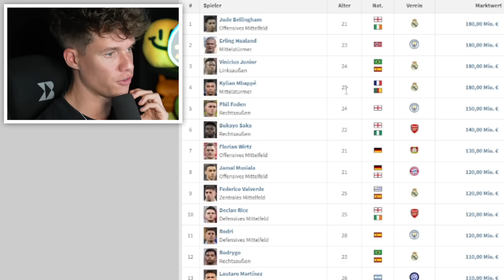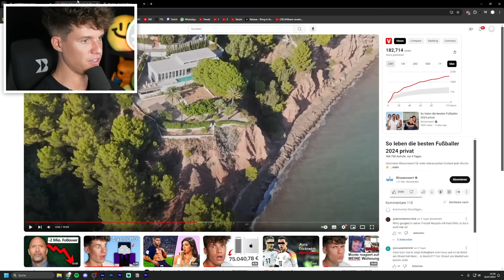So leben die berühmtesten Fußballer PRIVAT 🤯